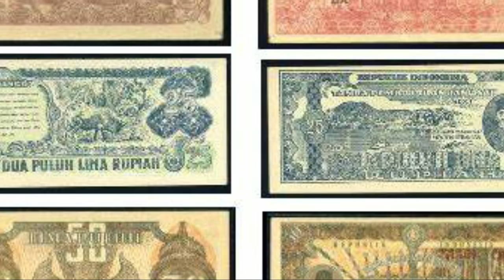BEGINI RASANYA DIBURU PENEMB4K MISTERIUS